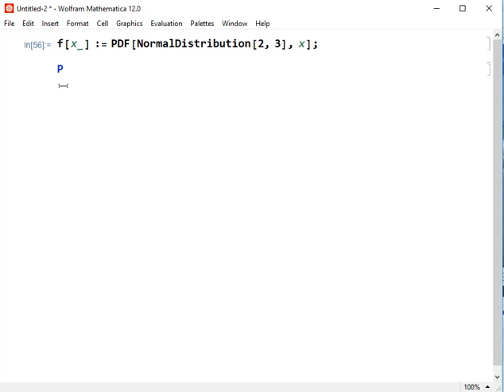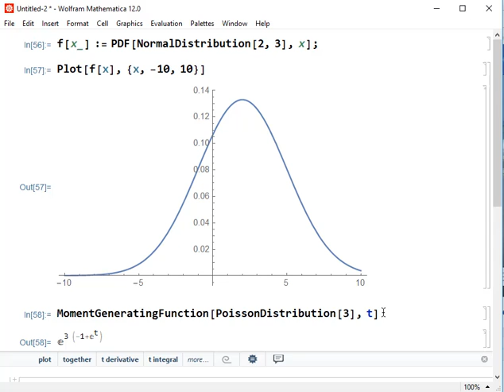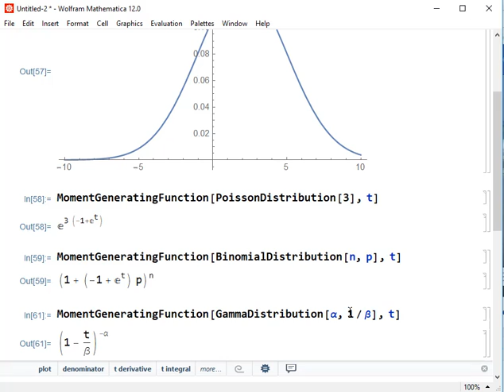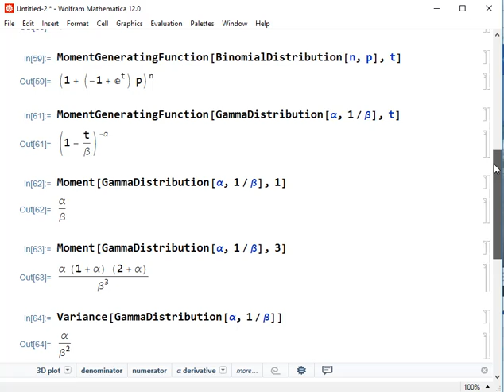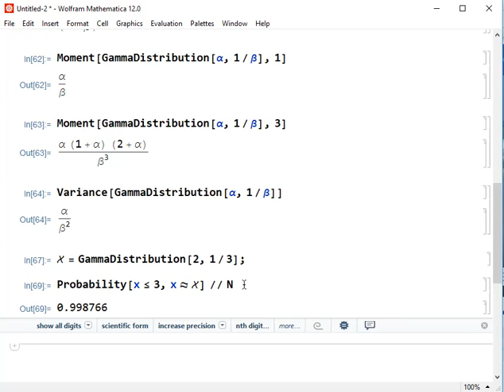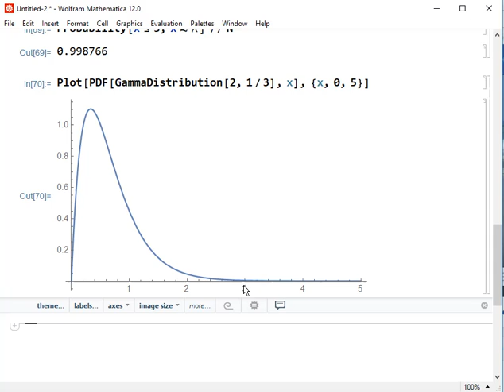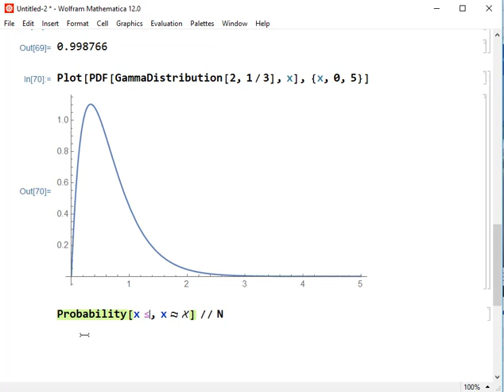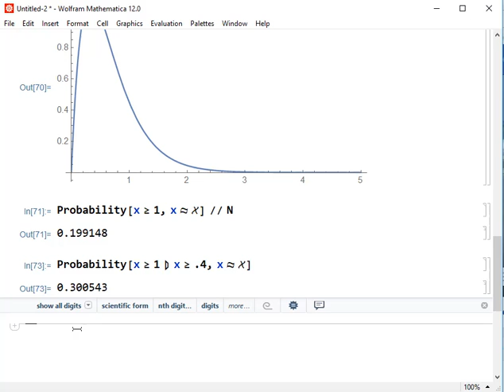Probability theory and mathematical statistics with Wolfram Mathematica (4)